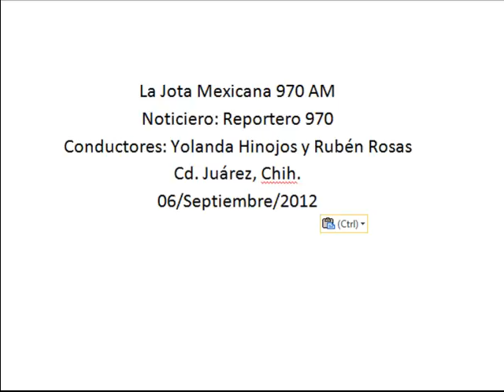Brinda apoyo la cámara de la construcción a empresa ganadora del PMU